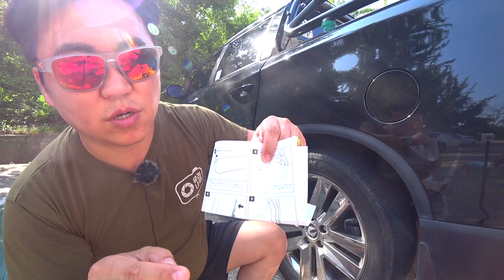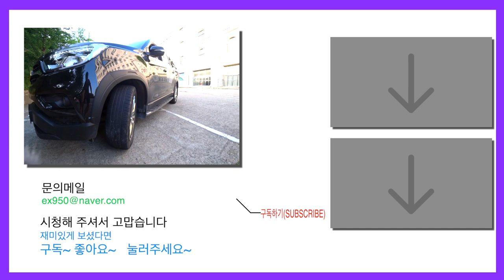렉스턴스포츠 오버휀다 휀다플레어 1시간이면 직접 장착가능 쉽네요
렉스턴스포츠 오버휀다 를 직접 장착해보았습니다.
직접 다이로 장착하는거라 조금 어려울거라고 생각햇지만
메뉴얼도 잘 되어있고 장착자체도 생각보다 수월해서
조금? 놀래기도 했네요
휀다플레어 는 순정도 있고 순정형 도 있고
쌍용 에서 제작하는 것이 아닌 사외품도 있는데
사제는 구조변경 진행해야 합법적으로 장착 가능합니다.
여러분들도 새롭게 새로운 기분으로 장착해 보시라고 장착영상 올립니다.
난이도는 쉬운편이지만,
공구와 접착도우미인 프라이머 는 필수입니다.